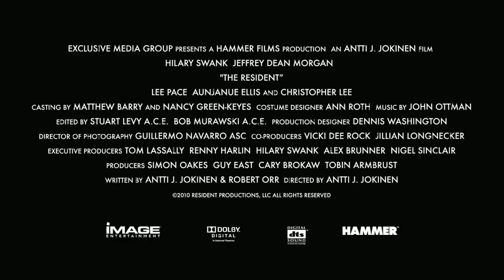Kiracı - Fragman | The Resident - Trailer - HDNet [HD]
The Resident 2011 Official Movie Trailer HD, HDNet Kiracı 2011 Fragman 720p, İndir, Download The Resident 2011, The Resident 2011 Movie Download, The Resident 2011HDNet, The Resident 2011 HayalDunya.Net, HayalDünya.Net, Hayalideki Dünya!, HDNet